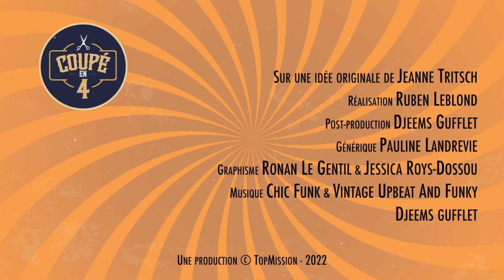Après 3 avortements, ma misère est devenu mon ministère ! avec Emilie Quinson dans Coupé en 4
Pour Emilie Quinson tout avait mal commencé ! Très tôt livrée à elle même, elle subit un viol collectif à l'âge de 13 ans.  S'en suit des relations malsaines qui l'a pousseront à pratiquer 3 IVG ( Interruption volontaire de Grossesse). Dans le désespoir le plus total, elle fera ce premier pas vers Dieu qui commencera en elle une œuvre de restitution mais aussi de  guérisons miraculeuses !

Une coupe de cheveux = un témoignage de Foi !
Coupé en 4, c’est une émission pleine de découvertes et de surprises !
Chaque semaine vous découvrirez un nouvel invité dans le fauteuil de ce salon de coiffure vraiment pas comme les autres.
Ambiance Vintage et relooking sont au RDV d’un instant privilégié, saupoudré d’authenticité et de cœur à cœur entre notre invité et sa coiffeuse.
A chaque étape de sa coupe, nous découvrons une nouvelle étape de la vie de notre invité sous les ciseaux expérimentés de Jeanne et Gladys.
D’où viennent ces personnes et pourquoi ont-elles un jour pris la ferme décision de donner leur vie à Dieu ?
Anciennement lié(e) dans la drogue, libertin/libertine, victime d’abus ou encore condamné(e) par la médecine, comment ces personnes ont un jour vécu le miracle de leur vie ?
Et bien c’est ce que vous découvrirez chaque jour dans cette émission des plus insolite !
Et petit bonus chaque semaine, nos invités vous donnerons leur petit conseil perso rien que pour vous !
L’émission coupé en 4, c’est un instant de vérité, de rire et d’émotion à partager ensemble, avec Jeanne et Gladys ! Soyez au RDV !

Chapitrage
00:00 Introduction
01:02 Le Diagnostic
11:36 La Coupe
18:34 Le Coiffage
28:10 Les Finitions
32:15 La Découverte
35:11 Bétisier